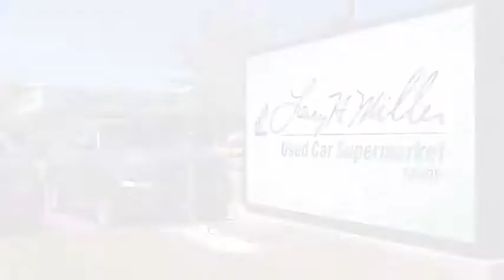Hot Wheels at Larry H. Miller Used Car Supermarket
Hot Wheels of Utah drops by Larry H. Miller Used Car Supermarket in Sandy where we seek to provide our customers with an easy, comfortable car buying experience. We understand that buying a vehicle can feel intimidating or uncomfortable, and we want to to feel relaxed and have fun with us. Find us at any of our five Utah locations in Riverdale, Orem, Murray, Sandy, and Trucks and Imports in Sandy. Driven By You!